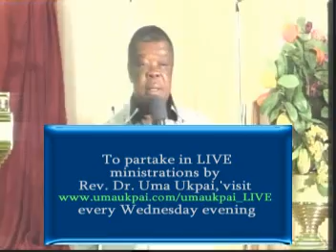Breaking Of Curses and Covenants Day 1 (2013)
Breaking Of Curses and Convenants Day 1 with Rev Dr. Uma Ukpai